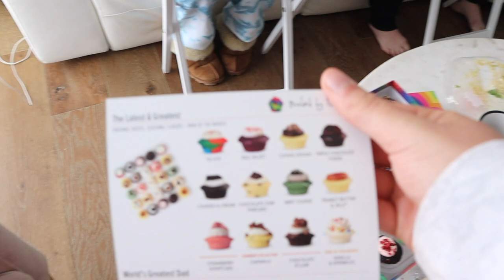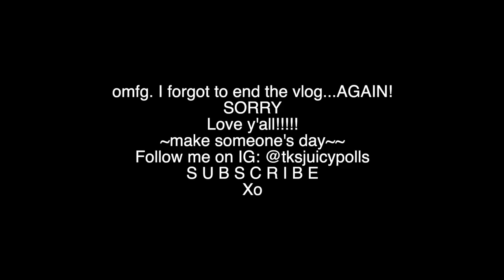VLOG: Turning My Sorority House Into A Salon For The Day | TK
We turned our Sorority House into a Salon for the day! It was soooo fun getting my hair done from home & finally getting some highlights. Comment "new hair who dis" if you see this.